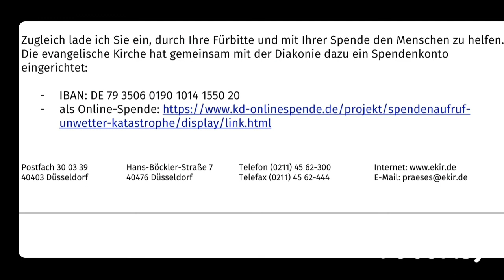XII. Sonntag nach Trinitatis 4. September '22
Jesu heilende Nähe